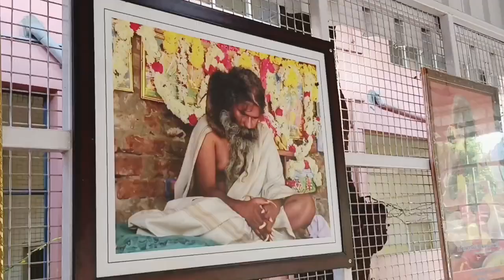Утро в ашраме. Виды пробуждения природы и животных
Там мы делимся деятельностью Ашрама Шри Мауна Свами и его Гуру Аммы, духовными практиками, цитатами из священных писаний, знаковыми событиями в индуистской культуре, тем, как помогаем людям, животным, природе и многим другим.

❤️ Ваши лайки, репосты и рекомендации помогут узнать о нас большему количеству людей, заинтересованных в саморазвитии и духовных поисках.